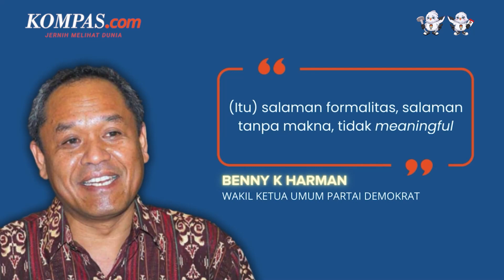Demokrat Anggap Salaman AHY-Moeldoko Tanpa Makna, Tuntut Permintaan Maaf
Pertikaian antara Partai Demokrat dan Kepala Kantor Staf Presiden Moeldoko seolah belum mencapai kata damai meski Ketua Umum Partai Demokrat Agus Harimurti Yudhoyono (AHY) dan Moeldoko kini menjadi kolega di Kabinet Indonesia Maju.

Momen Moeldoko dan AHY berjabat tangan sebelum sidang kabinet paripurna pada Senin (26/2/2024) tidak membuat Demokrat memberi maaf kepada Moeldoko yang sempat ingin merebut kursi ketua umum partai itu.

Menurut Wakil Ketua Umum Demokrat, Benny K.Harman, Moeldoko semestinya meminta maaf secara terbuka kepada AHY dan Ketua Majelis Tinggi Partai Demokrat Susilo Bambang Yudhoyono (SBY) karena ingin 'mengkudeta' Partai Demokrat.

Penulis Naskah: Wiyudha Betha Dinaragis
Narator: Wiyudha Betha Dinaragis
Video Editor: Dimas Bagasgara
Produser: Naufal Noorosa Ragadini